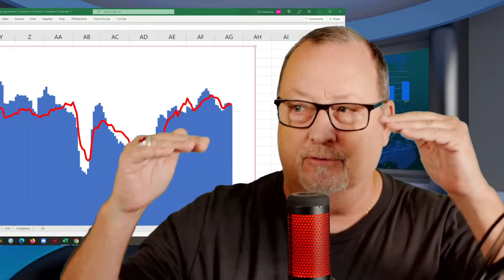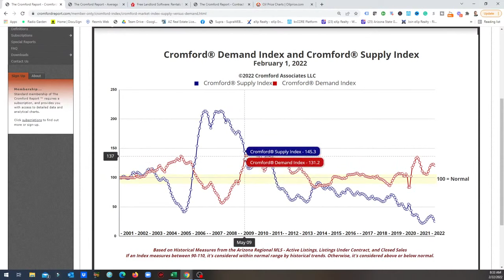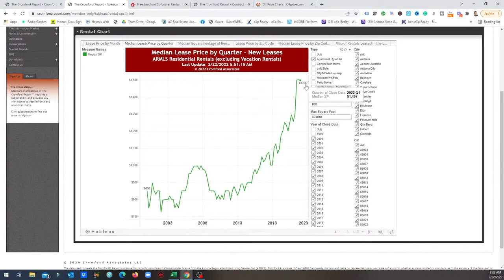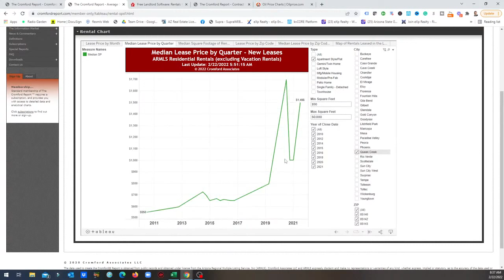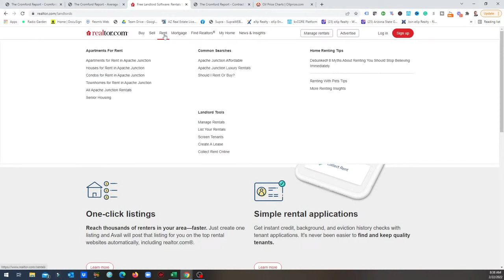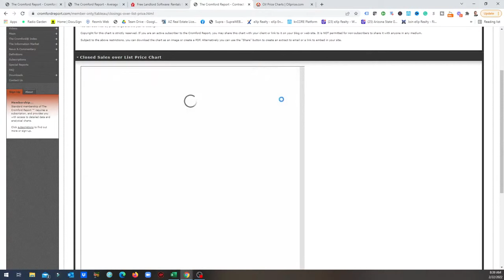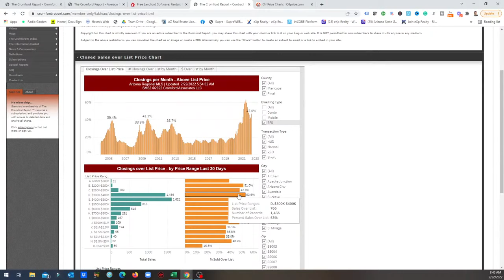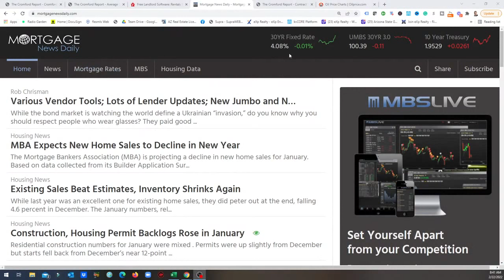Renting in Arizona in 2022... | Market Update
Is there also a shortage of rentals in the Arizona real estate market?

✅ My Equipment for recording
Lights I use

Rick McHone
Realtor with EXP Realty
l
Learn about EXP Realty